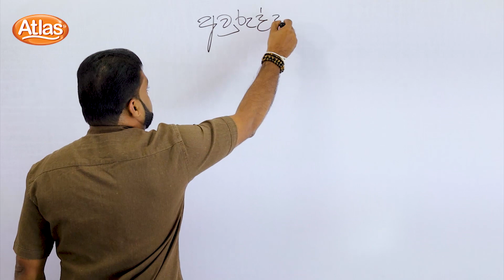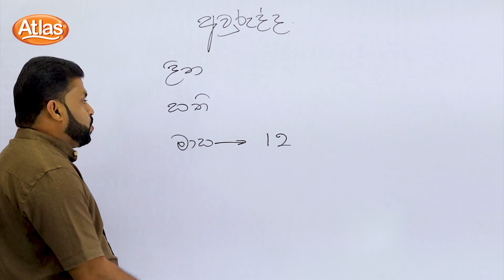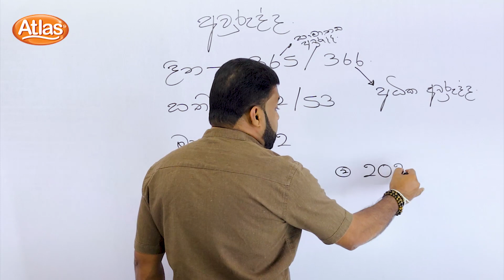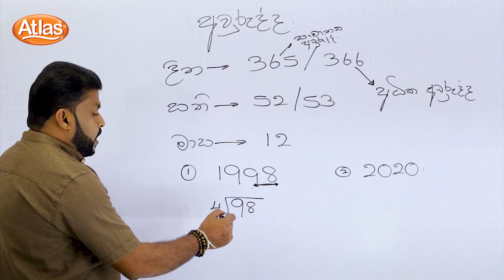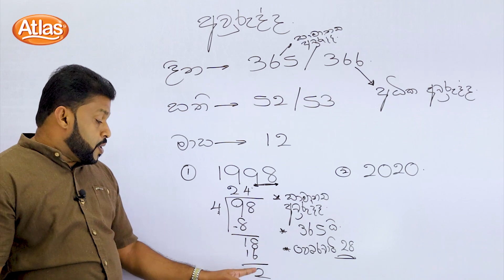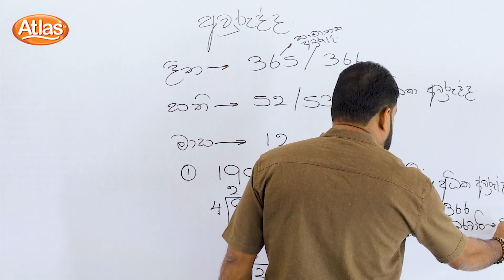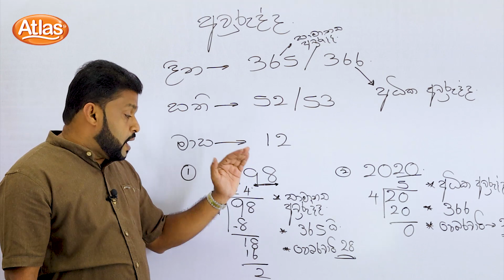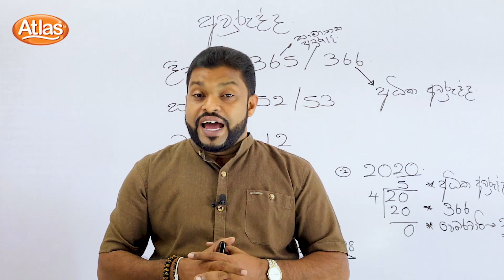Atlas ශිෂ්‍යත්ව අත්වැල 2021 - Episode 156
ආයූබෝවන් දුවේ පුතේ, ඇට්ලස් ශිෂ්‍යත්ව අත්වැල 2021 වසර සඳහා නව පාඩම් මාලාවෙන් අද අපි ක්‍රිෂාන්ත ගුරුතුමාගෙන් "අවුරුද්ද ආශ්‍රිත ගණිත ගැටළු විසඳමු" ගැන දැනගනිමු.

ඒ වගේම ඇට්ලස් ශිෂ්‍යත්ව අත්වැල පෙර වසරේ පාඩම් මාලාවට පහත ලින්ක් එක ඔස්සේ ඔබට සම්බන්ධ වෙන්න පුලුවන්.